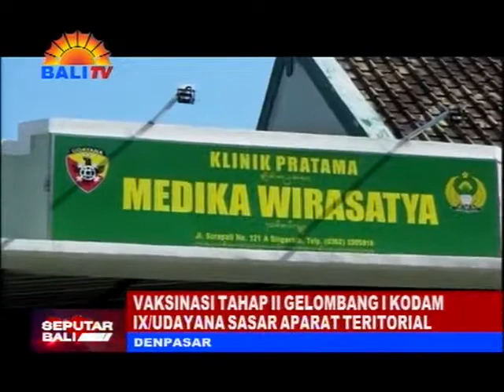VAKSINASI TAHAP II GELOMBANG I KODAM IX,UDAYANA SASAR APARAT TERITORIAL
KODAM SEMBILAN UDAYANA, KHUSUSNYA SATUAN JAJARAN YANG BERADA DI WILAYAH PROVINSI BALI,PADA KEGIATAN VAKSINASI COVID-19 TAHAP KEDUA KALI INI MENARGETKAN 1.000 PRAJURIT, YANG DIVAKSINASI DARI TANGGAL 2 SAMPAI DENGAN 5 MARET 2021. LOKASI VAKSINASI TERBAGI DI 4 LOKASI FASILITAS KESEHATAN (FASKES), DIANTARANYA RUMAH SAKIT TINGKAT DUA UDAYANA, FKTP RINDAM SEMBILAN, UDAYANA, RUMAH SAKIT TINGKAT EMPAT SINGARAJA, DAN KLINIK PRATAMA PPK I MEDIKA WIRA SATYA SINGARAJA, SERTA AULA MAKODIM 1609,BULELENG.